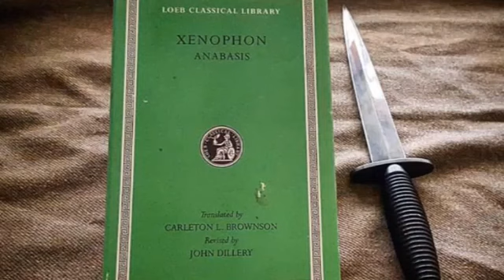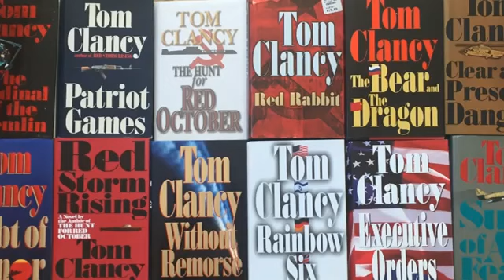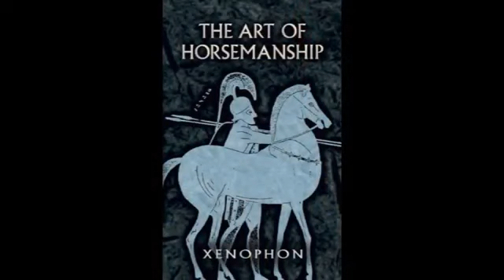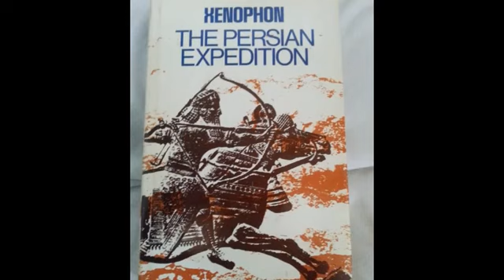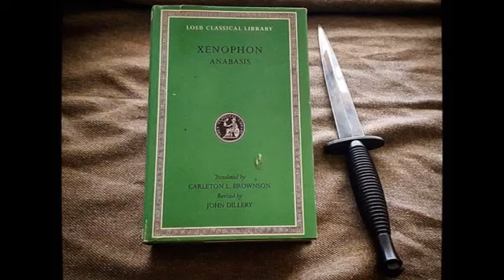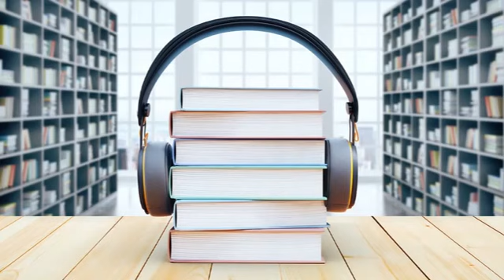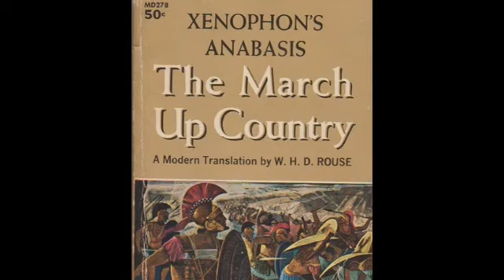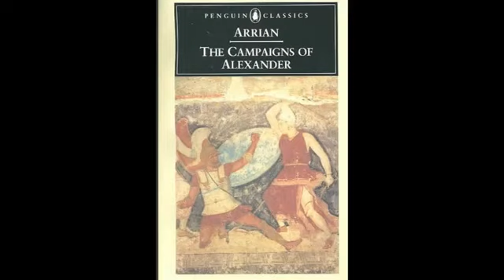Military History: Xenophon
Carl Benjamin and History Bro discuss Xenephon’s 10’000 Man March (Pic: Carl and James)